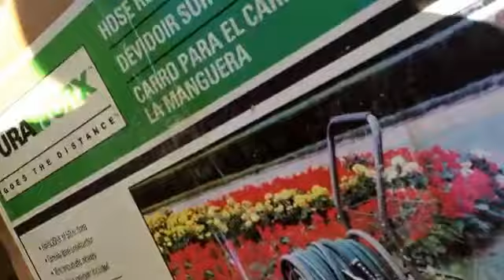Goin' postal dropping off FedEx eBay shipping